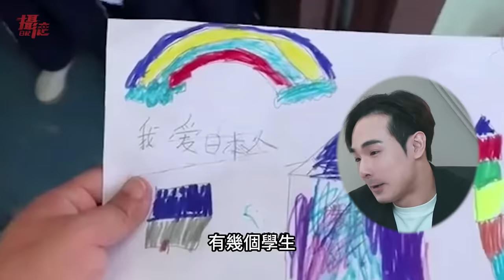鬧大了！小粉紅痛打日本母子…轟動中國！韓國電池廠出事，微博上全是讚美，央視高喊：登入台灣僅剩一步了…6月改口我們沒說過